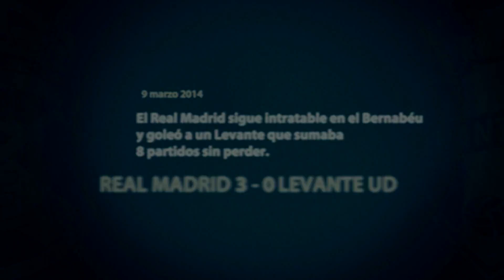Edición limitada: Real Madrid (3-0) Levante UD - HD